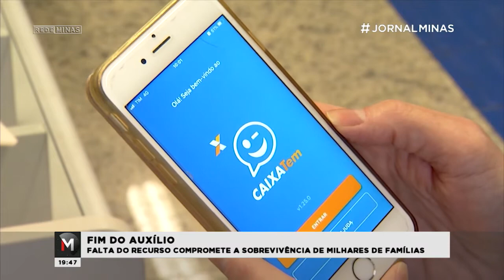FIM DO AUXÍLIO EMERGENCIAL COMPROMETE A SOBREVIVÊNCIA DE MILHARES DE FAMÍLIAS - Jornal Minas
Com o fim do Auxílio Emergencial, 7 em cada 10 pessoas não terão outro recurso para sobreviver.

O levantamento do Instituto Datafolha é divulgado em um contexto em que 14 milhões de brasileiros estão desempregados.